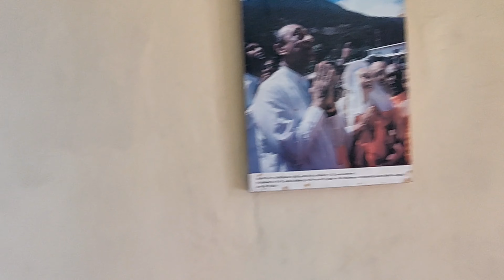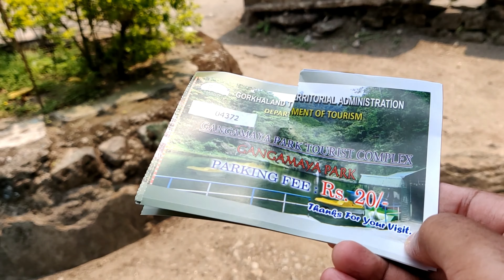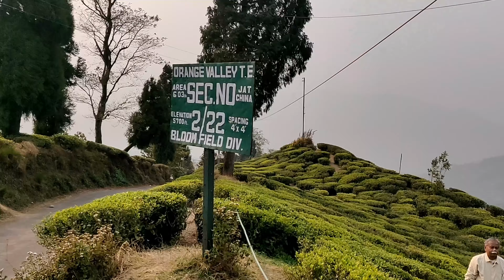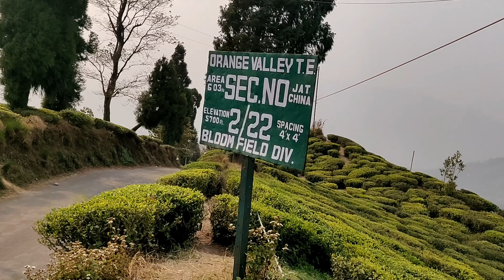Darjeeling Japanese Buddhist Temple 2021 || Rock Garden & More ||West Bengal Tourism|| Episode 03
⚠ ▶ONE ADVICE WATCH THIS IN TV OR BIGGER SCREEN BECAUSE ITS IN 4K◀ ⚠

12th April 2021 We went to Darjeeling during covid 19, in this video you will see we traveled from Alipur Duar JN to Darjeeling during unlockdown phase.
In Darjeeling all well known restaurants are open . Share cabs are also available. Darjeeling tourist lodge is also open now.

In this we went to Japanese Buddhist Temple (Buddha Temple & Peace Pagora ) , Gangamaya Park which also have boat ride which was really good with the view of small water fall , park was really big its to difficult to complete in one go , Rock Garden great viewing point of the hills and natural beauty with water fall from the high mountain last but not the least Orange Valley Tea State that was great experience tea plants all around the mountain greenery all around  .Stay Tune for the extreme Mountain climbing in the next Episode at HMI !

Thanks for watching my video, Hit the THUMBS UP if you liked it and SUBSCRIBE to my channel for more Awesome upcoming videos .It will help and motivate me to create more.

Wonderful Music Used In This Video :

Ritviz - Udd Gaye (Drop Remix) by - Dj DKRs